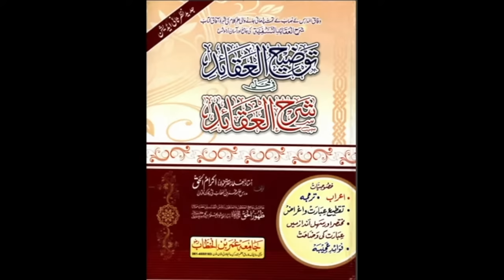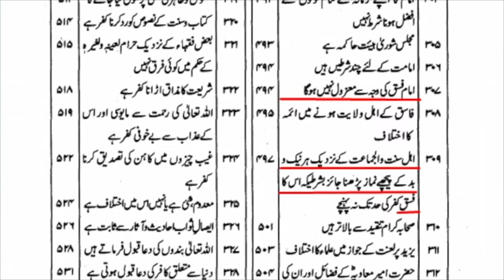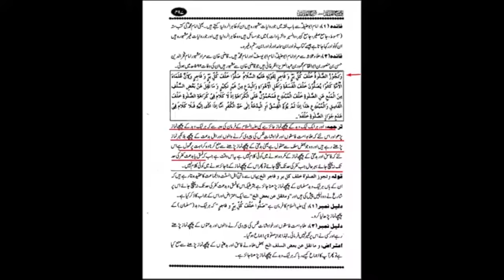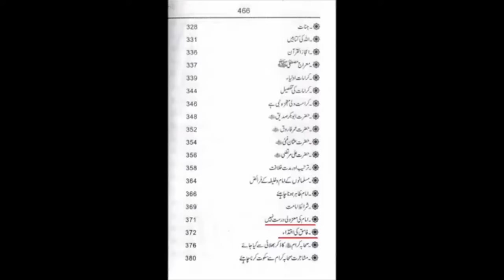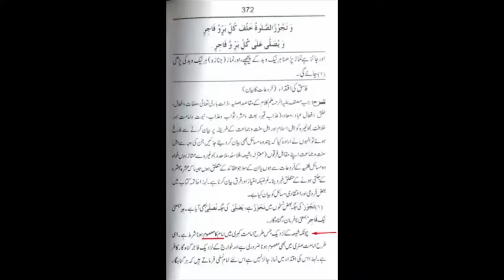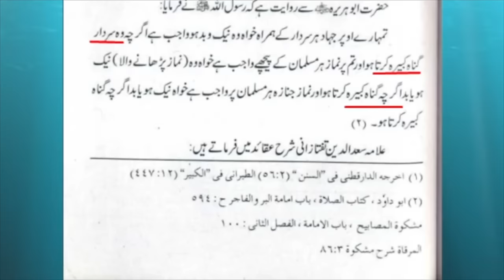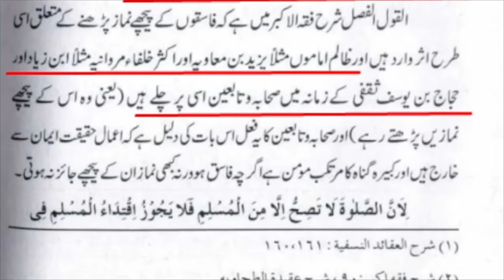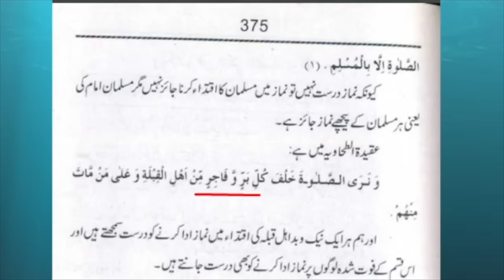FASIQ FAJIR ZALIM IMAM | REPLY TO TARIQ MASOOD | MAULANA SYED SHAHRYAR RAZA ABIDI